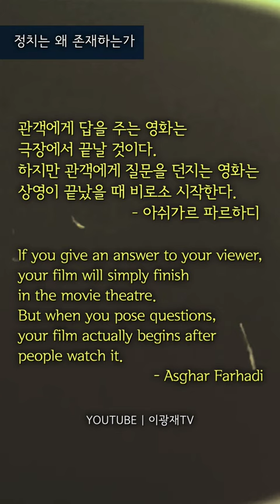정치는 왜 존재하는가 | 한국외대 강연